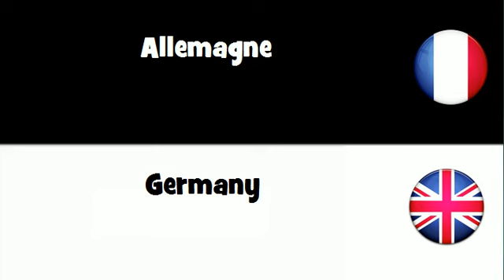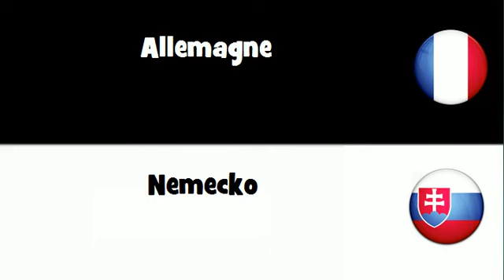Traduction en 20 langues # Allemagne